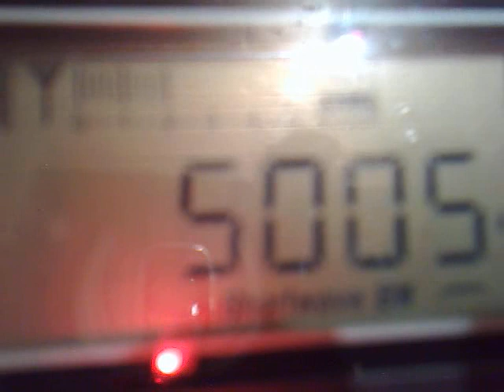300420124499_5005_tentative Guinea Ecuatorial_Bata_3_music.mp4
5005 kHz, 20:02 UTC - tentative Guinea Ecuatorial, Bata.